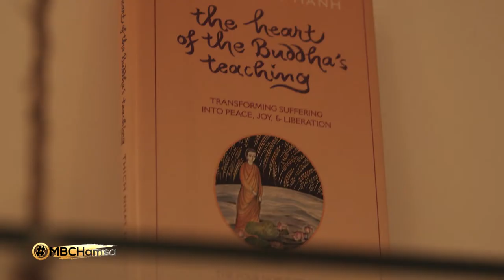شاهدوا بعض الحركات من رياضة الهوت يوغا!